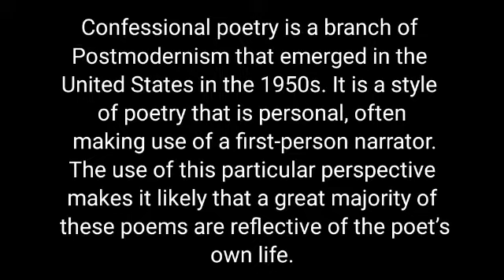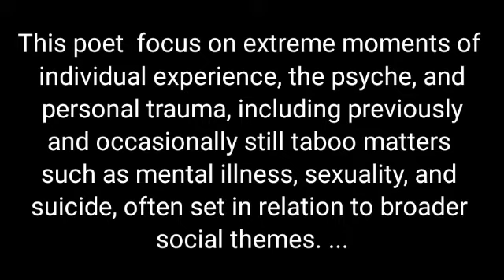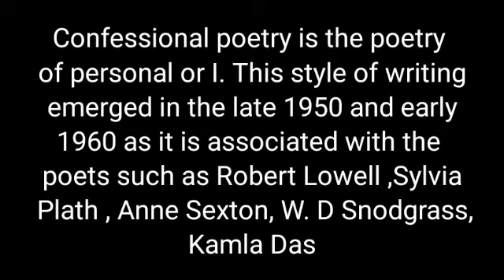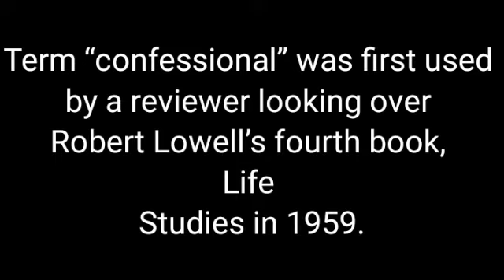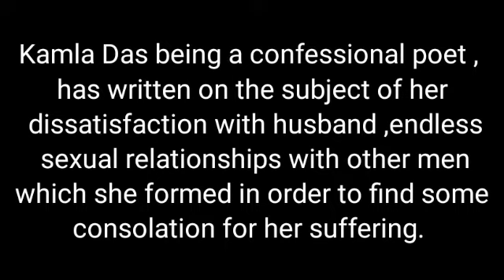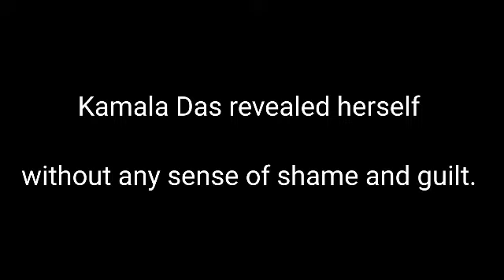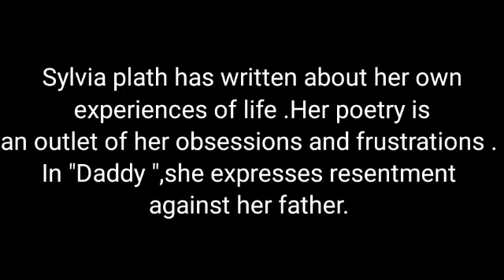Confessional Poetry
Confessional Poetry, Its major themes, Major Poets, Origin